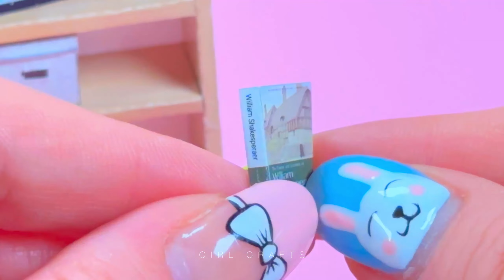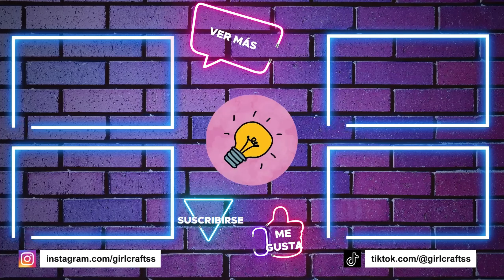2 IDEAS PARA HACER HACITACION EN MINIATURA – SALA DE ESTUDIO, DORMITORIO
2 IDEAS PARA HACER HACITACION EN MINIATURA – SALA DE ESTUDIO, DORMITORIO